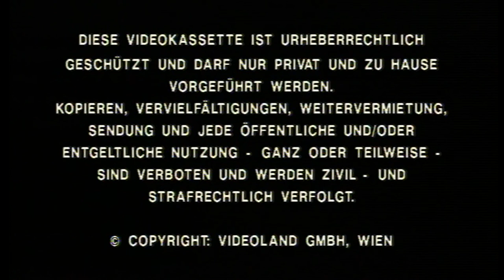LA FANCIULLA DEL WEST - Act 3 - FINALE - Zampieri - Domingo - Pons - Maazel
La fanciulla del west - Giacomo Puccini - Act 2
Mara Zampieri
Placido Domingo
Juan Pons
Lorin Maazel